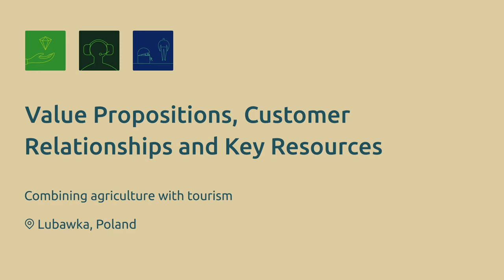RUBIZMO Animations gr #08 - Συνδυάζοντας τη γεωργία και τον τουρισμό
Μέσα από την επιχειρηματική ανάλυση που είναι εμπνευσμένη από το „Business Model Canvas“ ανακαλύψτε τα μυστικά της επιτυχίας της βιο-οικονομίας.

Με μια πρώτη ματιά η οικογένεια στο Vier κατοικεί σε ένα συνηθισμένο αγρόκτημα, αλλά είναι πραγματικά κάτι πολύ περισσότερο. Μάθετε πώς η γεωργία & ο τουρισμός έχουν συνδιαστεί, για την ανάπτυξη της περιοχής.

Το πρόγραμμα RUBIZMO - είναι μια πρωτοβολία της ΕΕ, σύμφωνα με το οποίο αναζητούνται οι σημαντικότερες συνταγές επιτυχίας για την ανάπτυξη επιτυχών επιχειρηματικών μοντέλων σε αγροτικές περιοχές.